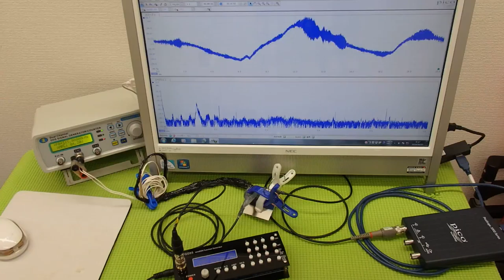音圧測定装置：超音波テスターを利用した実験動画 ultrasonic-labo